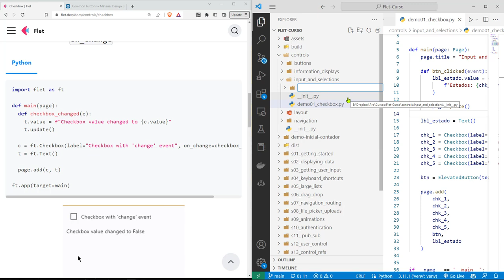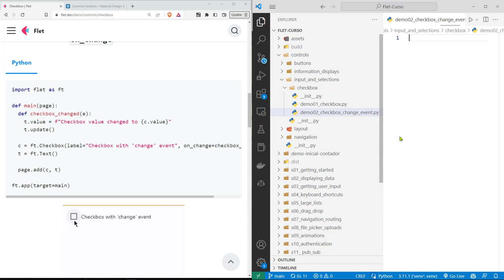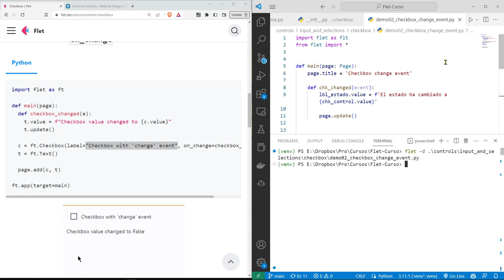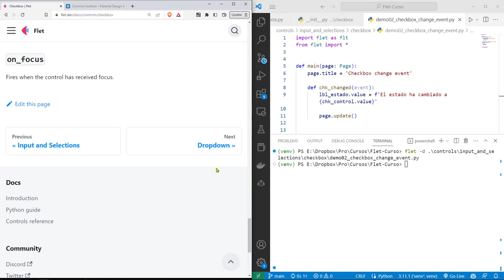Flet Curso: 169 Segunda DEMO del Control CheckBox - Evento change para Capturar el Estado Actual